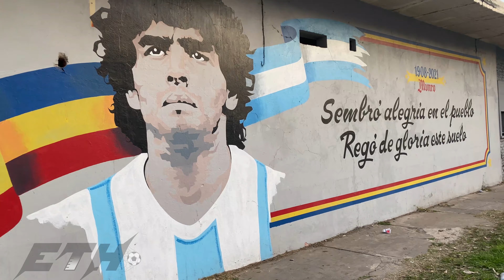Así se VIVE el CLÁSICO COLEGIALES - SAN MIGUEL desde adentro + Previa imperdible en Munro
¿Es clásico Colegiales - San Miguel? Fuimos hasta Munro para vivirlo desde adentro y hablar con los hinchas de la rivalidad entre estos dos clubes.

¿Ustedes qué opinan? Los leemos en los comentarios...

¿Te gusta El Termómetro? AYUDANOS A SEGUIR HACIENDO EL TERMO DONANDO UN CAFECITO